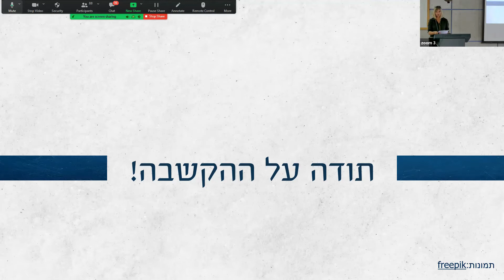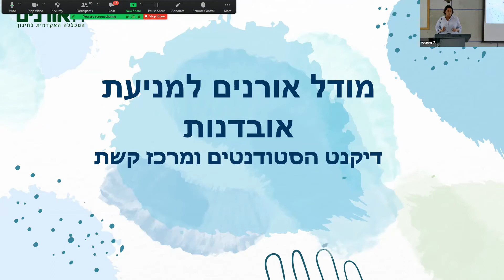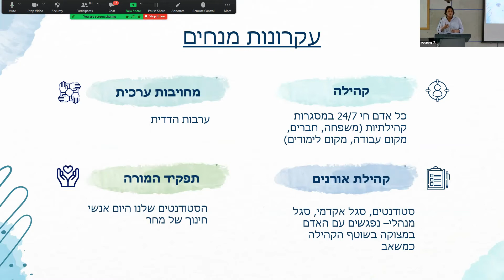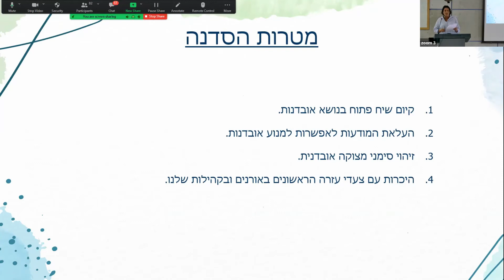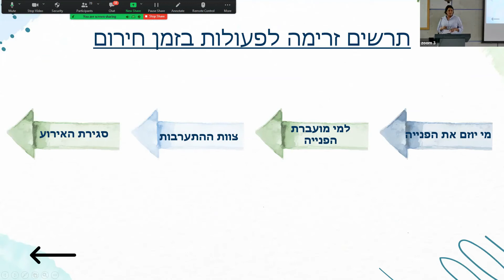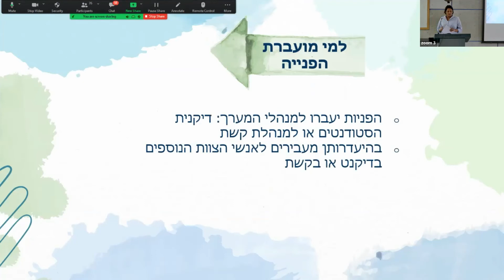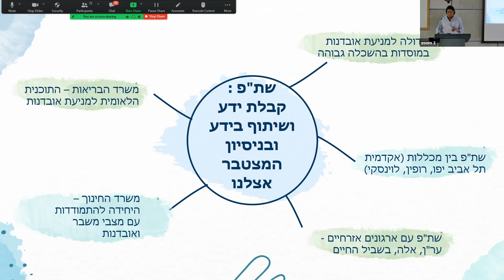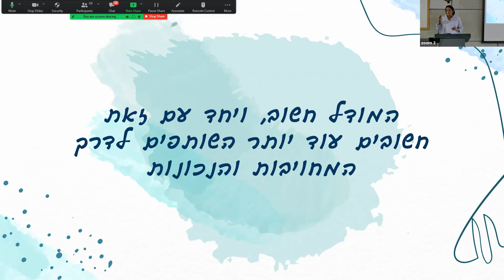הצגת מודל ההתערבות למניעת אובדנות של מכללת אורנים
כנס מניעת אובדנות בראיה רב תרבותית
שומרי הסף - המרכז למניעת אובדנות, מכללת אורנים.